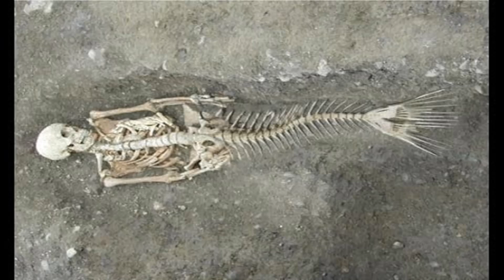LAS SIRENAS SIEMPRE EXISTIERON!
EN ESTE PROGRAMA, REEDITADO, ANALIZAMOS LA VERDAD SOBRE LA EXITENCIA DE LAS SIRENAS EN LOS 5 OCEÁNOS DEL MUNDO.